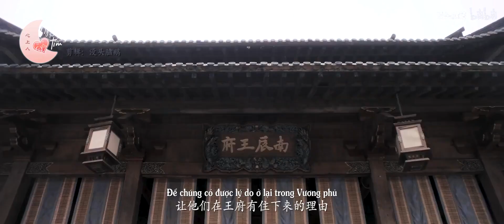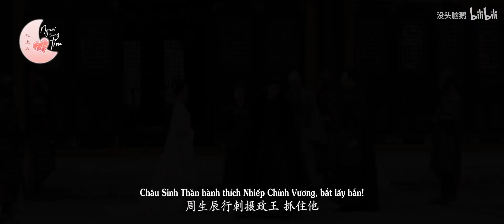[Vietsub][FMV] Nghìn Năm Phong Nhã - Châu Sinh Thần x Thôi Thời Nghi (Nhậm Gia Luân, Bạch Lộc)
♡ Phim: Châu Sinh Như Cố / One And Only (2021)
- Nhậm Gia Luân vai Châu Sinh Thần · Tiểu Nam Thần Vương
- Bạch Lộc vai Thôi Thời Nghi · Thập Nhất